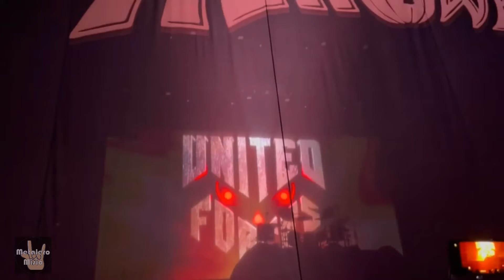Helloween Live At Arena Ciudad de Mexico 2022 | Andi Deris, Kai Hansen, Michael Kiske